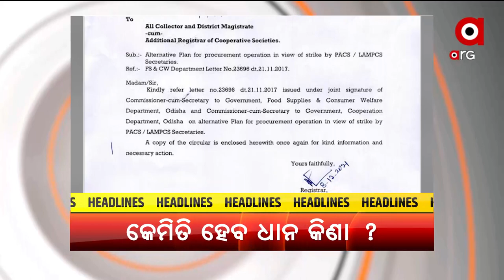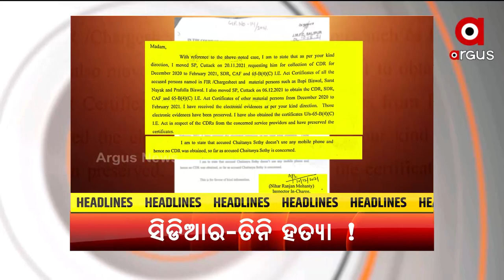Headlines @ 7 Pm | 14 Dec 2021 | Argus News